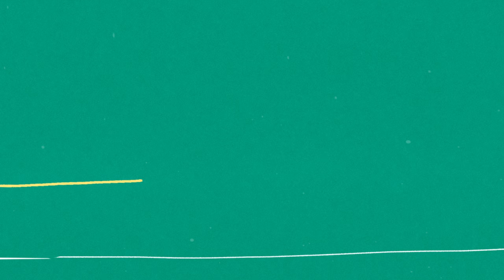2021 YouTube Streamy Awards Trailer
This December 11 join master of ceremonies Larray and his best friend Issa for the 2021 YouTube Streamy Awards, as we honor the accomplishments of our creator community.

2021 Streamy Awards Nominees

OVERALL AWARDS

-Creator of the Year-
Addison Rae
Alexa Rivera
Avani Gregg
Bella Poarch
Brent Rivera
Charli D'Amelio
Dixie D'Amelio
Dream
Emma Chamberlain
MrBeast

-Show of the Year-
30 Days With: Bretman Rock • Bretman Rock
Binging With Babish • Babish Culinary Universe
Captain Disillusion
Could You Survive The Movies? • Vsauce3
Dark History
Good Mythical Morning
Nikita Unfiltered • Nikita Dragun
Ryan's World
UNHhhh • WOWPresents
Verzuz

-International-
Anasala Family (United Arab Emirates)
Enaldinho (Brazil)
Mikecrack (Spain)
Mythpat (India)
Tokai OnAir (Japan)

-Short Form-
8illy
Bella Poarch
the cheeky boyos
Jake Fellman
Matt Taylor

INDIVIDUAL AWARDS

-Breakout Creator-
Bella Poarch
Karl Jacobs
Quenlin Blackwell
Stokes Twins
Tinx

-Collaboration-
Harry Mack and Marcus Veltri – Pianist & Freestyle Rapper BLOW MINDS on Omegle ft. Marcus Veltri
Markiplier and CrankGameplays – Unus Annus
Ryan's World, NASA, JAXA – Ryan Makes A Video Call With The Space Station
Zach Campbell and Lil Nas X – Lil Nas X """"Montero (Call Me By Your Name)"""" REACTION WITH LIL NAS X!!
ZHC and MrBeast – I Surprised MrBeast With A Custom House!